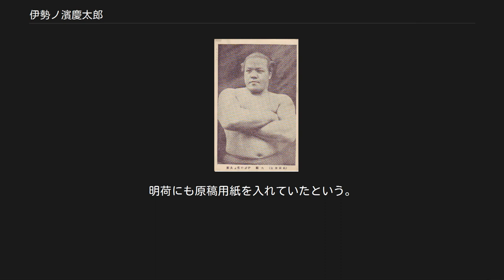伊勢ノ濱慶太郎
伊勢ノ濱慶太郎の絵葉書 伊勢ノ濱 慶太郎（いせのはま けいたろう、1883年11月9日 - 1928年5月17日）は、東京府本所区（現在の東京都墨田区）出身で友綱部屋（入門時は根岸部屋）所属の明治末期から大正時代に活躍した元大相撲力士。
最高位は大関。
本名は中立 慶太郎（なかだち けいたろう）。
現役時代の体格は、身長168cm、体重105kg。
得意手は左四つ、寄り、上手投げ。
 父は明治中期（1880年代）に活躍した幕内力士の伊勢ノ濱荻右エ門で、祖父は行司9代木村庄太郎、従兄には年寄根岸治右エ門がいるという相撲一家の生まれ。
日本橋の酒店に奉公していたが父親譲りの力自慢で、18歳の時に根岸に入門した。
1902年1月場所初土俵。
しかし根岸の部屋には土俵がなかったため名門友綱部屋に通い、太刀山、國見山らの胸を借りて成長した（のちに友綱部屋へ移籍）。
出世は早く1905年5月場所十両に昇進、1906年5月場所に入幕した。
 しかしこの頃から素行が悪化、新入幕の場所は1勝しか挙げられず（3敗1預5休）、翌1907年1月場所には脱走をしてしまった。
戻ったときには頭を丸めて周囲を驚かせたという。
改心したかその後は稽古に励み、関脇に昇った1910年頃からは酒や煙草も断っていっそう精進に努めた。
横綱常陸山を破るなど上位で活躍を続け、1913年5月場所、関脇で9勝1敗の好成績を収めて場所後に大関に昇進した。
5年余りにわたり大関の地位にいたが横綱昇進は果たせず、晩年は神経痛やリウマチを患い1919年1月場所限りで引退、年寄中立を襲名した。
 背は低く軽量だが筋肉質の体で力が強く、腰も重く粘り強かったという。
左四つからの寄りや押し、上手投げなど俊敏な取り口を見せ、大関駒ヶ嶽や横綱2代西ノ海らの大兵を振り回して観衆を驚かせるほど勝負度胸もよく、江戸っ子力士ということもあって人気は高かったが、勝負度胸の余り慎重さを欠いて不覚を取ることもあった。
土俵に上がれば力水は一度しかつけず、待ったもしないなど土俵態度が立派で力士の模範といわれた。
 引退後は相撲協会の理事・検査役も務め、頭脳明晰にして温厚な人柄から人望も厚かったが、1928年5月17日、宿泊先の静岡県沼津市の旅館で服毒自殺してしまった。
44歳没。
 趣味は小説の執筆で雑誌にも掲載された。
明荷にも原稿用紙を入れていたという。
妻に相撲茶屋「三河屋｣（相撲案内所 十番）を経営させていた。